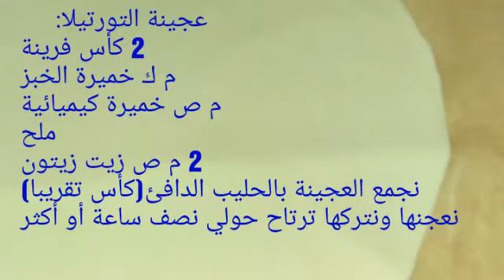خبز التورتيلا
العجينة:
2 كأس فرينة
م ك خميرة الخبز
م ص خميرة كيميائية
ملح
2 م ص زيت زيتون
نجمع العجينة بالحليب الدافئ حوالي كأس تقريبا
ستصبح العجينة متلاصقة لكن نواصل العجن حتى تصبح متلاصقة قليلا جدا
ثم نغطيها و نتركها ترتاح حوالي نصف ساعة أو أكثر
بعدها نطرحها و نشكلها دائرة و نطهوها في مقلاة ساخنة
او طاجين المحجوبة
بعد ان تطهو نضعها و نلفها في منشفة أكل حتى تبقى طرية
وشهية طيبة😊💕